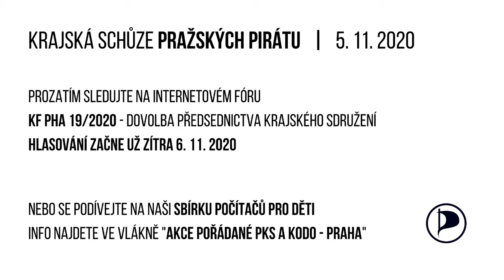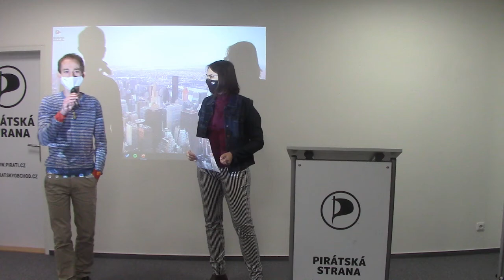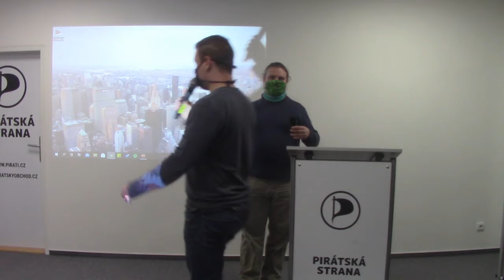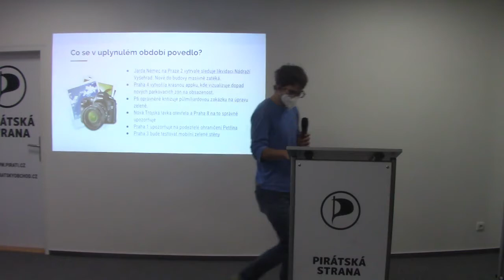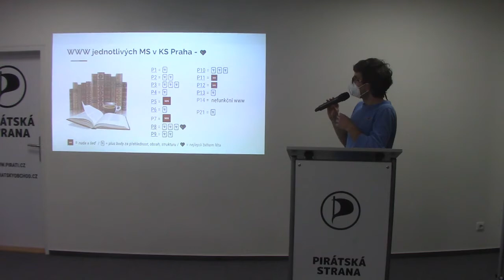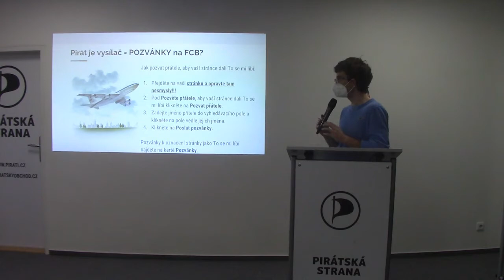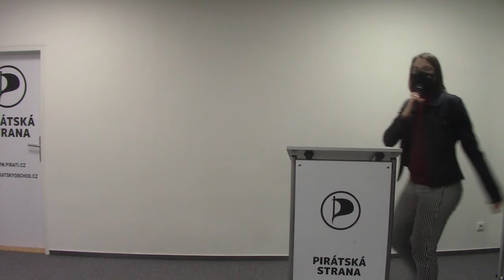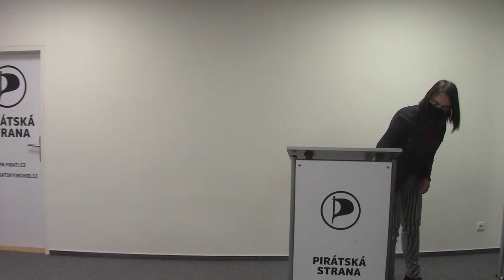Krajská schůze Pirátů Praha 5.11.2020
Všechny informace najdete na Pirátském foru